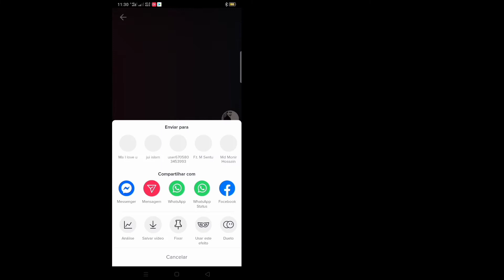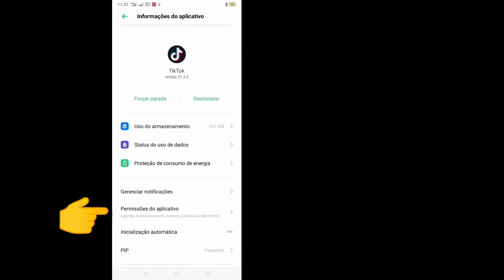Como corrigir o vídeo do TikTok que não está sendo exibido para os outros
Como corrigir o vídeo do TikTok que não está sendo exibido para os outros || Vídeo TikTok não é exibido para outras pessoas

Aqui neste tutorial, vou mostrar o Problema. É um método muio simples e fácil. Assista a este vídeo e aprenda o Vídeo TikTok que não está sendo exibido para outros. Isso é possível. Siga as etapas abaixo sem pular.